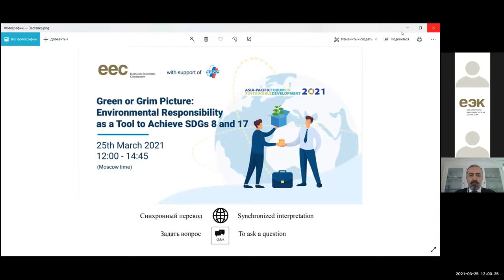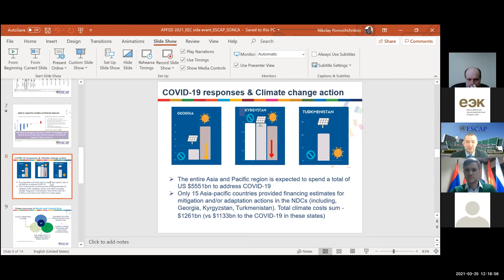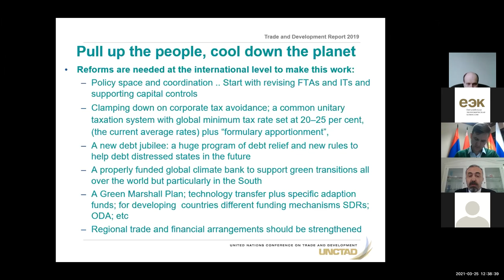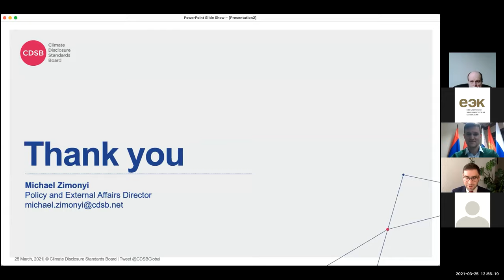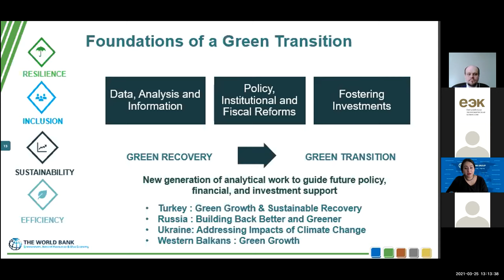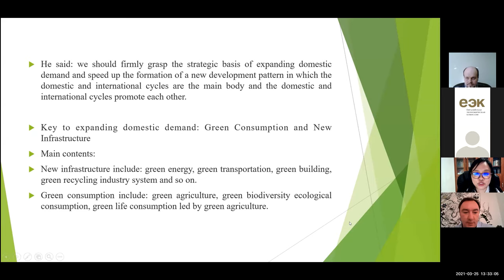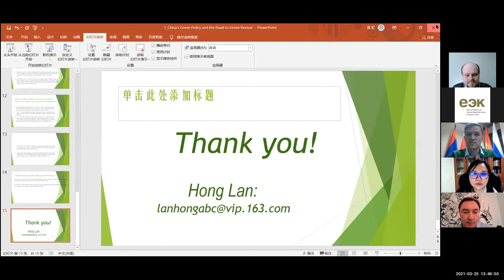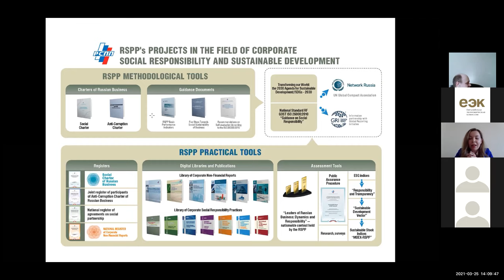«Экологическая ответственность как инструмент достижения Целей в области устойчивого развития»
Круглый стол «Экологическая ответственность как инструмент достижения Целей в области устойчивого развития № 8 и 17: взгляд в будущее» в рамках VIII форума Экономической и социальной комиссии ООН для Азии и Тихого океана по устойчивому развитию.
Мероприятие нацелено на обсуждение практического опыта и успешных решений в области перехода к «зеленой» экономике, в том числе оценки последствий пандемии и возможностей для трансформации глобальной парадигмы развития в сторону «зеленого» роста, содержания принципов «зеленой» экономики для государства и бизнеса, направлений координации международных усилий по обеспечению достижения ЦУР в условиях «новой нормальности».